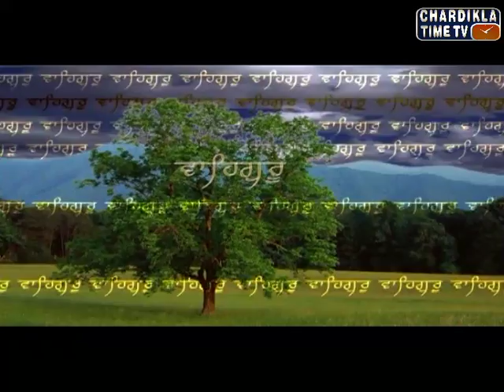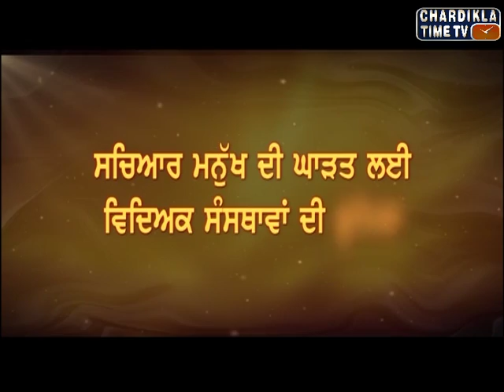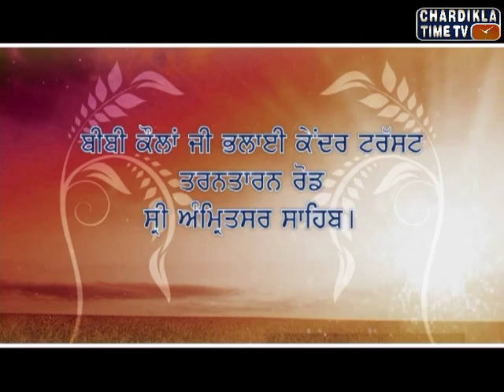Gurbani Varkha : Ep-303 : June 14, 2015